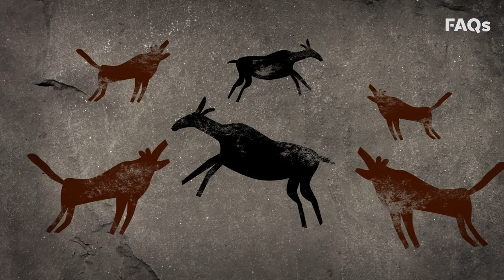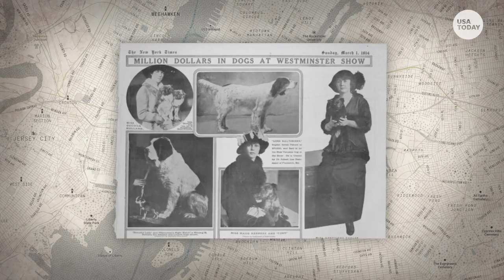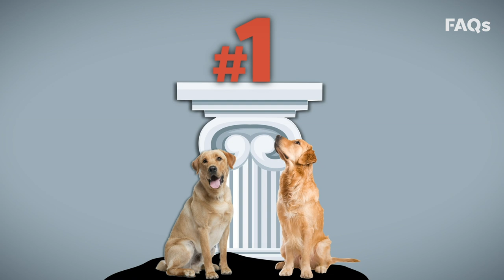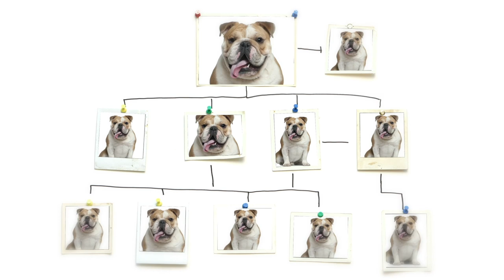Westminster Dog Show: Why dogs today look nothing like they used to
Thousands of dogs will strut their stuff at the Westminster Dog Show. Winners will be crowned, and losers will go home with their tails between their legs. Here’s how dogs got to center stage in the first place.

When news breaks, we break it down for you. Just the FAQs cuts through the clutter and helps you with your daily news fix.